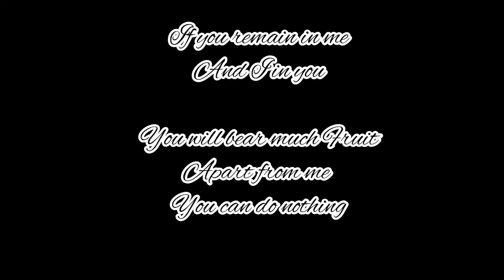BTOB- '노래' (The Song) Official Music Video| Reaction Video+ Winner of Be love Album GA 💙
sobrang roller coaster of emotions!!! solid! nakakaiyak.
nakakanheart warming, pero may butas talaga iiyak ka nalang 😭😭😭

congrats to our winner @cess_ilhoonie 💙💙